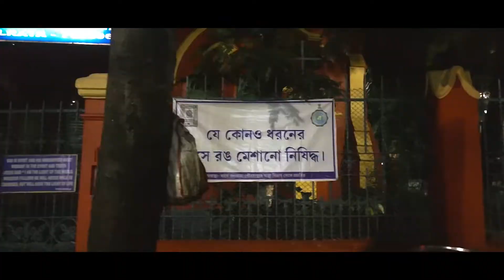VLOG ! EXPLORING STREET FOODS |Episode 1.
In todays video I am showing you Episode 1 of Exploresunday, where I explored street foods of Kolkata , I hope you guys will enjoy

 PLUGS DOWN BELOW :-

MADHYAMGRAM
KOLKATA - 700129

_FAQ *
Edit in - Adobe Premiere Pro

Hey ! I am Antara. A makeup lover with a love for all things beauty.. I give reviews and tutorials and sometimes i do fun challenges but for the most part , i stay pretty old school . I upload 2 videos a week , If i am doing a sponsorship view, it will be on my off days : ) .. I absolutely love getting ideas from you guys so please always tell me what kind of videos you want to see in the comments and don't forget to subscribe and click the notification bell to stay up-to-date with my content.